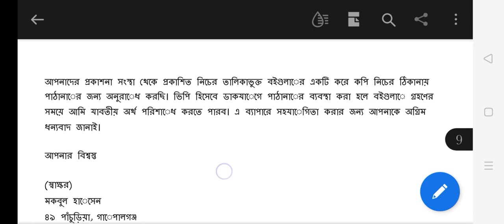ভিপি হিসেবে ডাকযোগে বই পাঠানোর জন্য আবেদন।